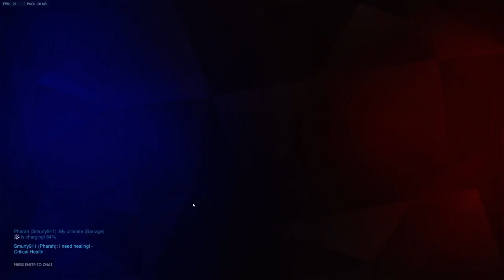Overwatch Competitive Play Season 3 (12-8-2016) Part 1